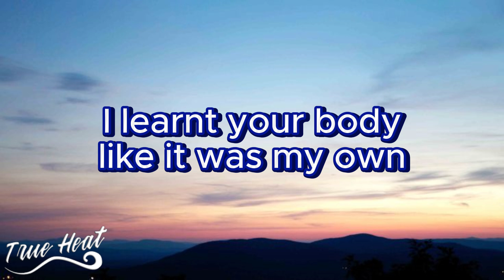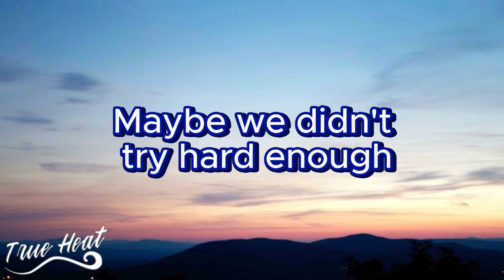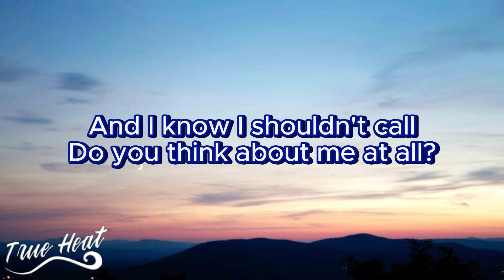Pale Waves - Thinking About You (Lyrics)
[Verse 1]
I learnt your body like it was my own
Told you my stories nobody else knows
Maybe we didn't try hard enough

[Verse 2]
If you got a new girl, is she your world?
I'm not so sure what I want more

[Chorus]
I'm still thinking about you
Tell me, tell me, do you remember?
Did the feelings linger?

[Verse 3]
I call your sister from time to time
She lets me know you're doing just fine
And I wish we tried a little morе

[Bridge]
And I know I've asked you beforе
Do you think about me at all?

[Chorus]
'Cause I'm still thinking about you

[Outro]
And I know I've asked you before
And I know I shouldn't call